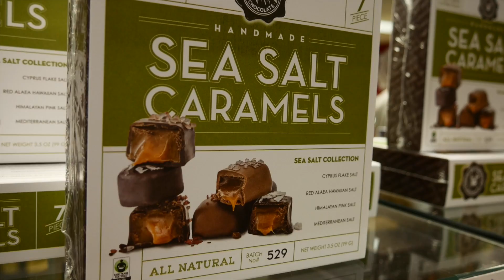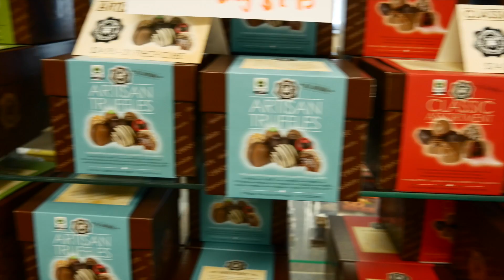The Best Chocolate, Chocolate, Chocolate, Factory & Mama's On the Hill - GATEWAY TO GAINS -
In are in for a treat! We take a trip to the Chocolate Factory! The Chocolate, Chocolate, Chocolate Factory that is. After that, we are heading to Mama's on the Hill this place is amazing.